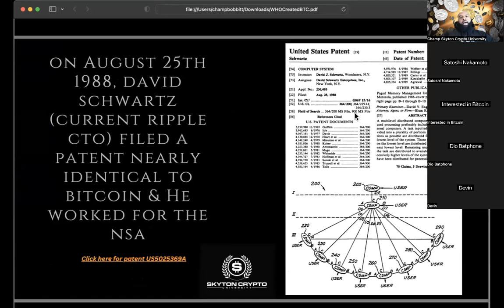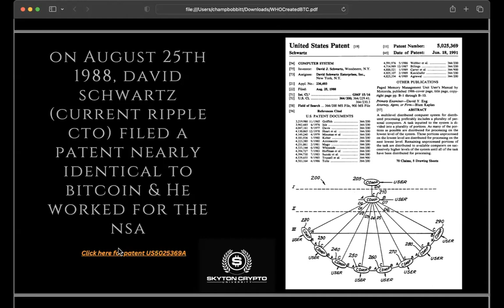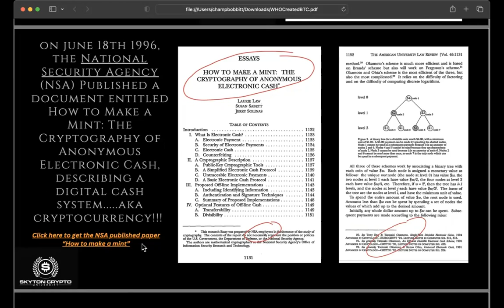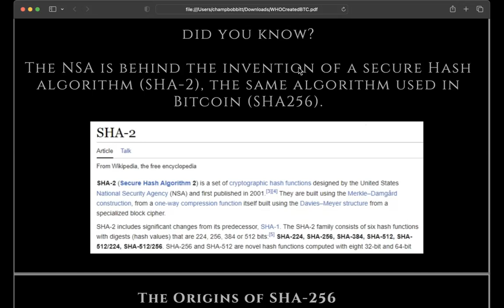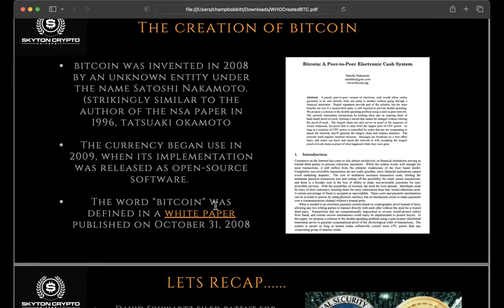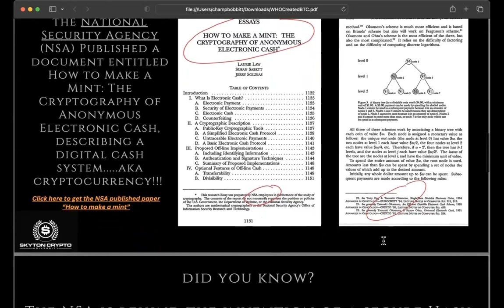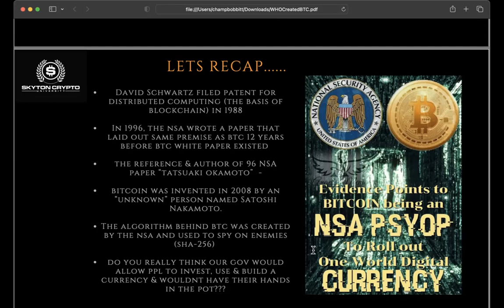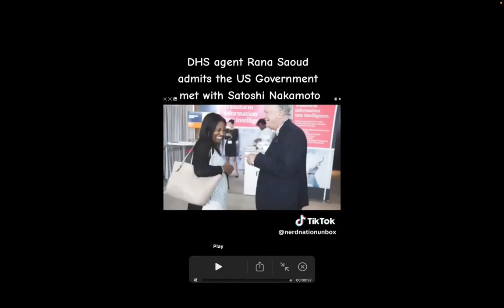Skyton Crypto University- Who is behind Bitcoin?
Are you ready to embark on a journey that can transform your financial future? Welcome to Skyton Crypto University, where we're dedicated to providing you with the knowledge, skills, and insider know-how you need to thrive -- not just survive -- in the always-changing world of cryptocurrency.

For anyone new to Crypto we recommend you start with the Skyton Crypto University Boot Camp Mentorship training.

The 1% trilogy is for crypto investors with an advanced foundational understanding of the crypto market:
To Join our 1% Trilogy Group (Lifetime Membership):

pricing subject to change at anytime